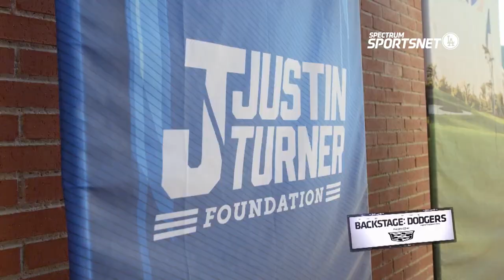Happy Halloween! 🎃 Dodgers Best Costumes for Trick-or-Treating 🎃 Mookie Betts, Freddie Freeman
Happy Halloween weekend, Dodger Nation! 🎃 In honor of Halloween, check out the Dodgers Costumes from the Los Angeles Dodgers Dress Up Day 2022 fit for Trick-or-Treating 🎃

Full episode of Backstage Dodgers (2022) Season 9 also includes Miguel Vargas journey to the Dodgers!

Which Dodger costume is your favorite?

From Mookie Betts & Freddie Freeman as Tiger Woods and his caddy, to Dustin May as the Gingerbread Man, such awesome, funny, and clever costumes this season!

MLB & Dodgers News

Video Chapter Timestamps:

Dress Up Day Costumes: 3:00 - 6:00

Miguel Vargas: 14:00 - 21:07

⚾ SHARE the Boys in Blue love💙❗️ SHARE this link with other FANS, FRIENDS, & FAMILY❗️ 🗣 ➡️  👤 👥

👏  THATTA BABY! 👏

Connect with "Dodgers: Improbable Baseball" on Social Media 🤙

"Los Angeles Dodgers: The Improbable Podcast" Facebook Group & Page

➡️  ➡️  ➡️ SHARE this link with other FANS, FRIENDS, and FAMILY!!

I'm new to Youtube and need to purchase a Camera to record videos (currently shooting from my phone! 😬), microphone, headphones, studio kit with lighting, green screen, and editing software.

Patronage for $5 per month will give you access to 👏 BONUS DODGERS CONTENT 👏  and help accomplish these goals for this new channel, so I can create MORE & BETTER quality Dodgers content for you!

Check out this popular upload Dodger Stadium video!

"World's Fastest Base-Running Dog at Dodger Stadium!" 🐕 🐶 🤔

BLEED BLUE ⚾
-- Jesse
"Improbable Baseball"